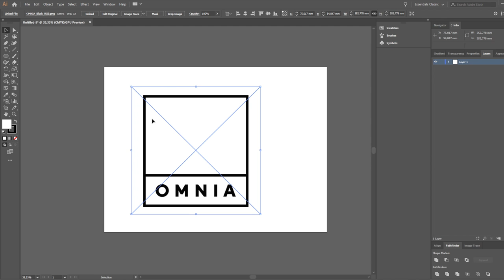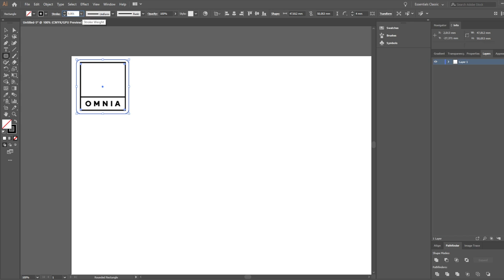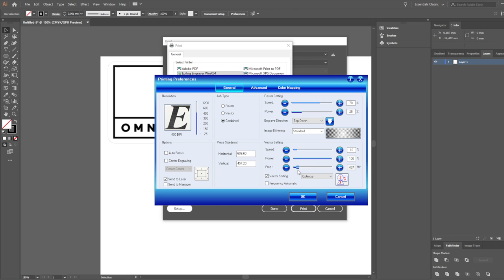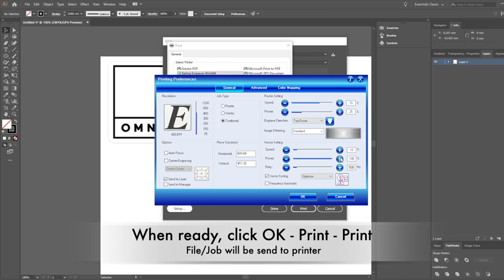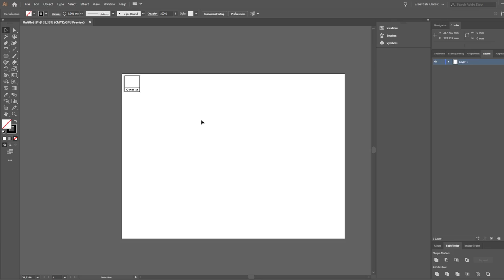Helix-24 laser - How to use?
This is a short and simple video how to use Epilog Helix-24 60W laser in Omnia Makerspace.